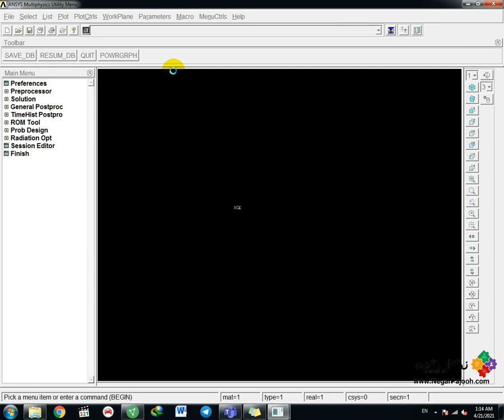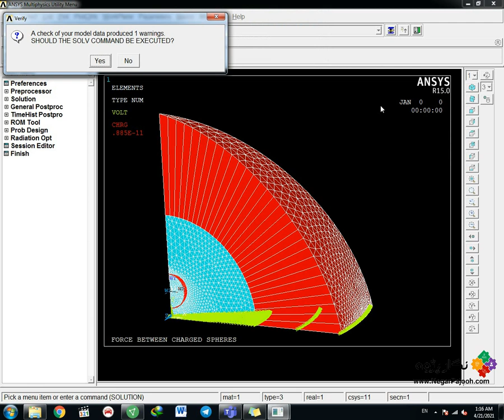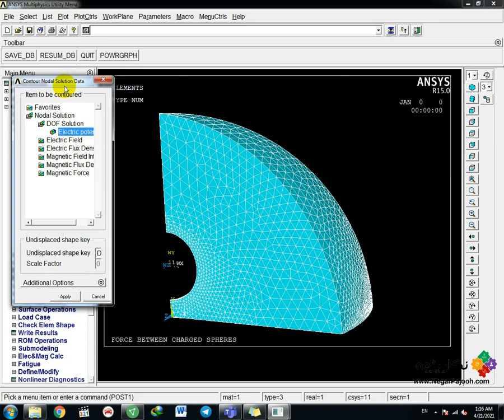Force between Charged Spheres- ANSYS